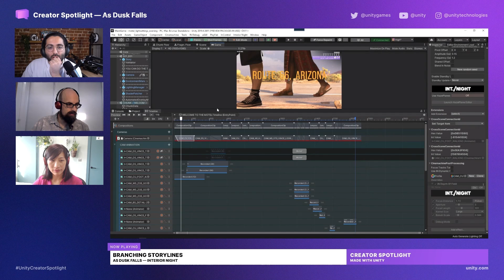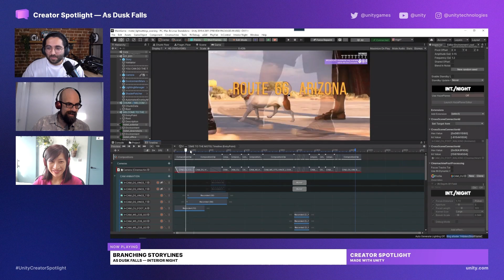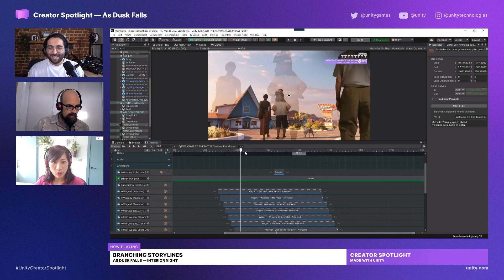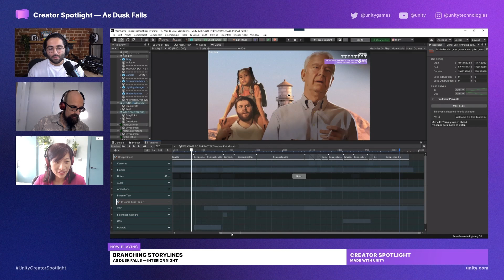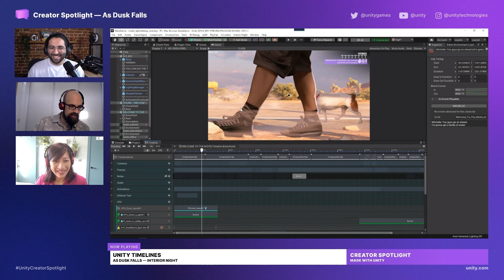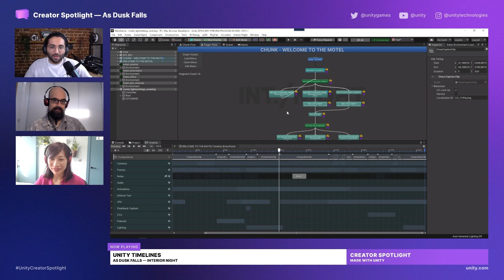This Unity cutscene has SO MANY Layers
Ron De Feijter breaks down their team's extensive use of the timeline feature. Upon exploring the inner workings of the game it became clear that Unity's timeline was the foundational backbone upon which the rest of cinematic game was built.

Timestamps:
0:00 Summary of the timeline
2:11 Camera track
2:33 Frames Track
3:42 Notes Track
4:13 Audio Track
4:55 Music Track
5:17 Animation Track
6:30 In-Game Text Track
6:55 VFX Track
7:11 Flashback Capture Track
7:29 Closed Caption Track
7:51 Polaroid Track
8:06 Outro